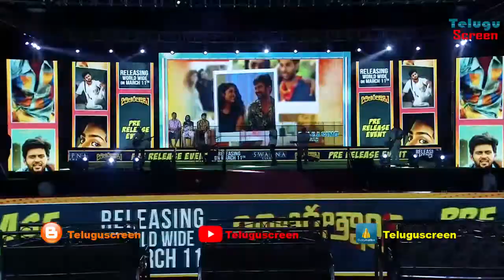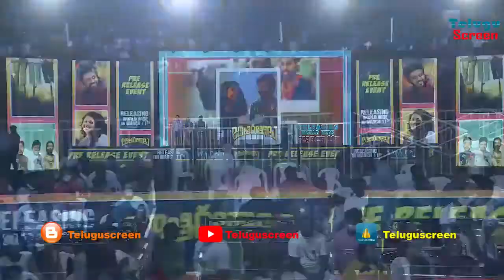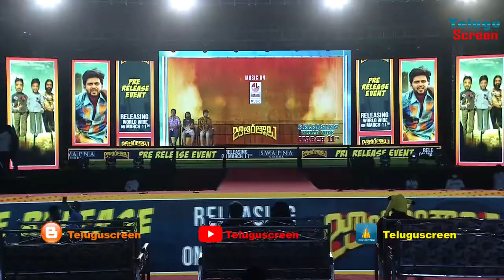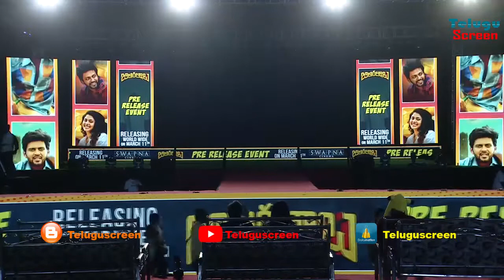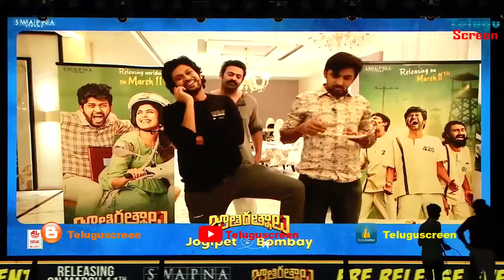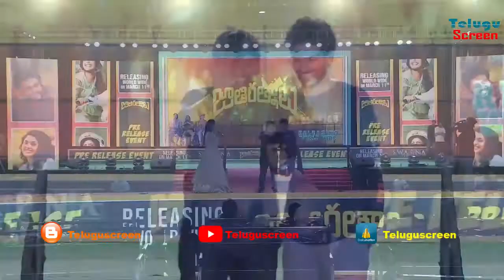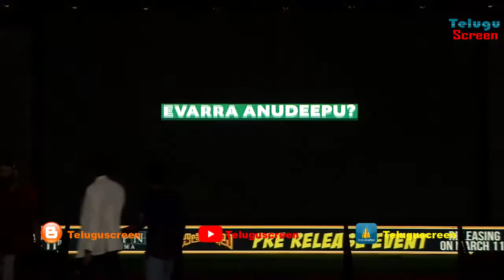Jathi Ratnalu Pre Release Event || Vijay Deverakonda || Naveen Polishetty || Faria